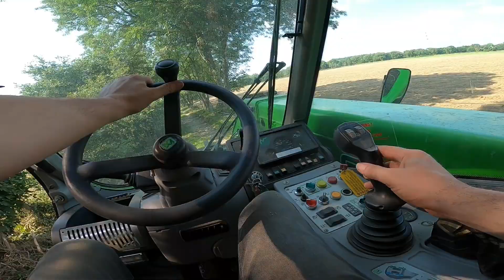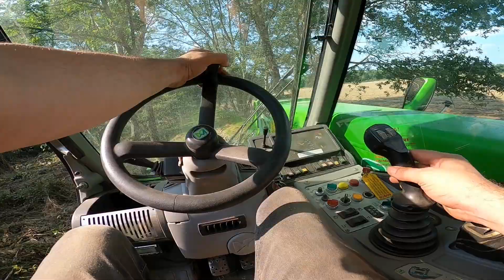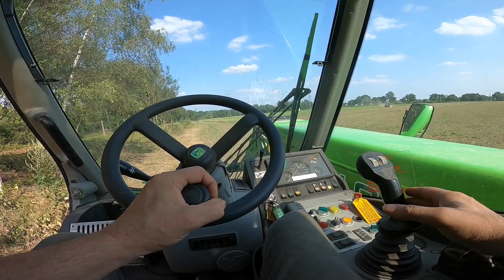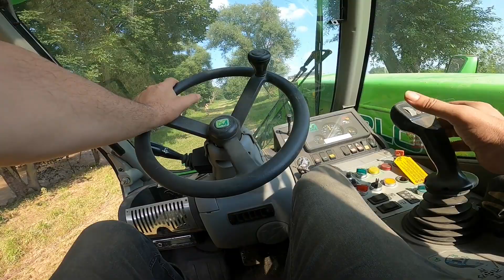Wielkie sprzątanie cz 5